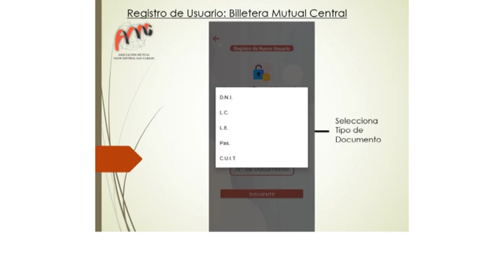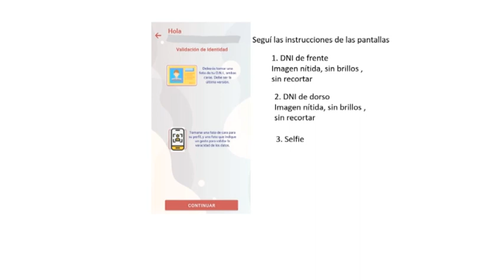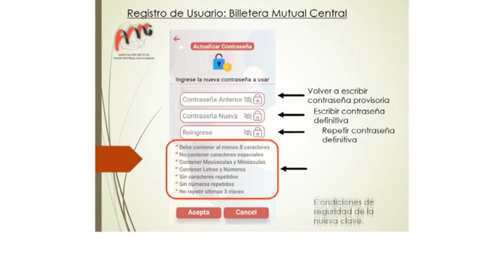MUTUALISTA CENTRAL - BILLETERA VIRTUAL Y USO DE QR PARA COBRO EN COMERCIOS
DAVID TISOCCO - GERENTE ASOC.